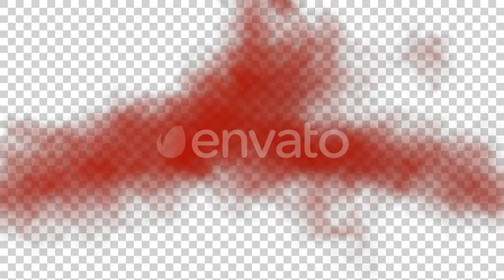Fire Explosion With Red Smoke | Motion Graphics - Envato elements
Attributes Length - 0:06, Resolution - 3840 x 2160, File Size - 1.34GB, Frame Rate - 29.97 fps, Alpha Channel - Yes, Looped - No

 atomic,blast,bomb,boom blast,broadcast,burn,burning,burst,clouds,commercial,corporate,danger,destroy,destruction,detonation